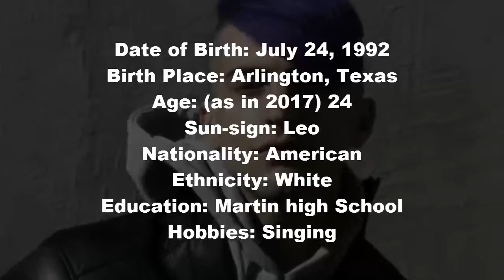Mitch grassi Income, House, Cars, Luxurious Lifestyle & Net Worth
Hello, This is List of top 5's Here. Photos all are taken form Google Image search and using advance image search option. Music are taken from you-tube library.
Thanks.